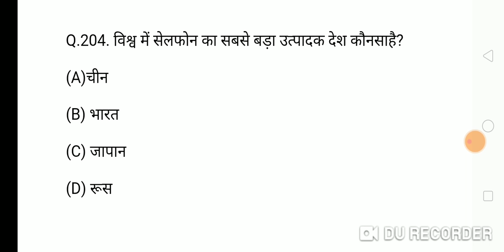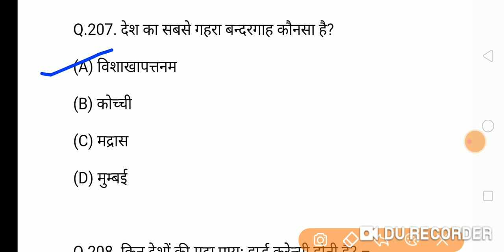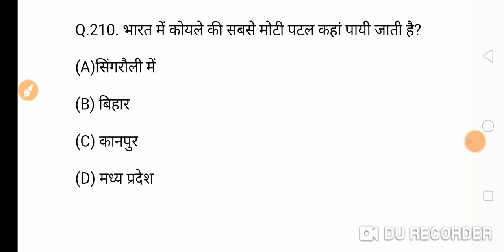Important India gk question about all exam